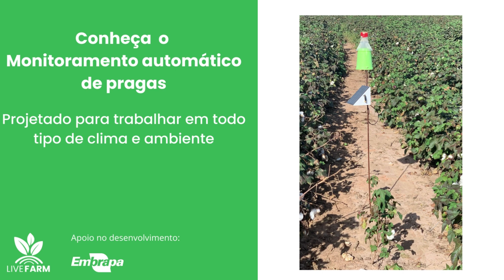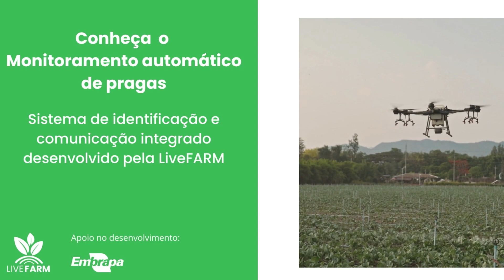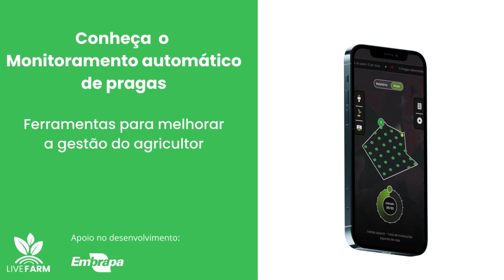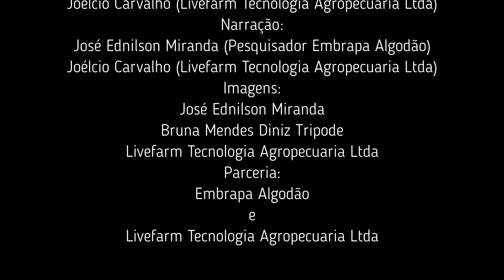Armadilhas inteligentes para monitoramento de pragas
Equipamento desenvolvido pela startup LiveFarm, em parceria com a Embrapa, faz a contagem automática dos insetos em tempo real, otimizando o tempo com o monitoramento, além de reduzir os números de pulverizações de defensivos.